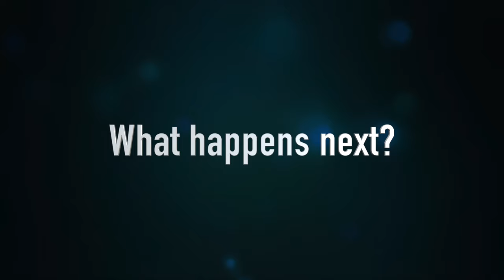Story Starters - An Island Story